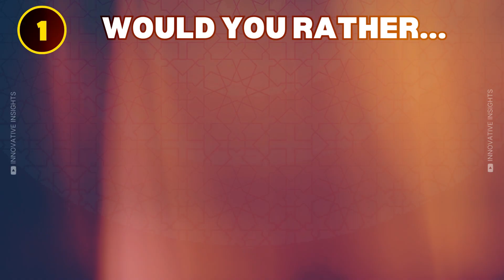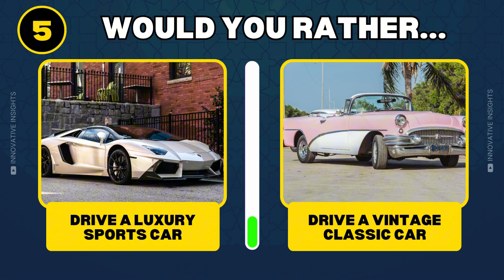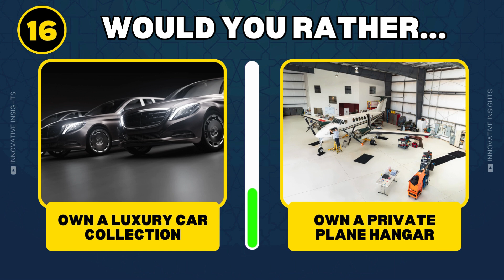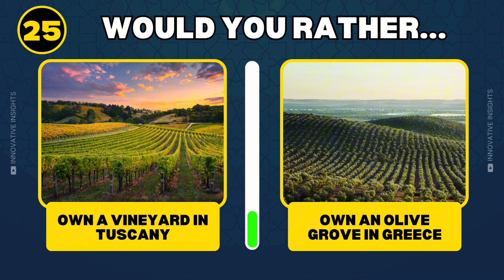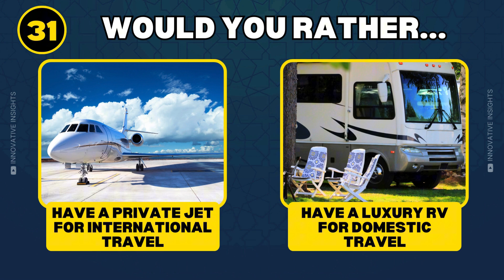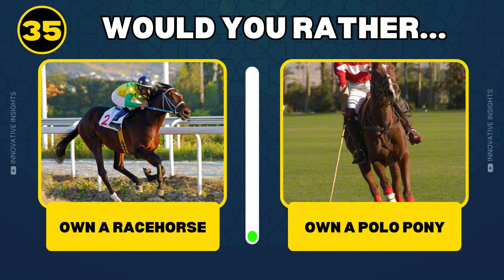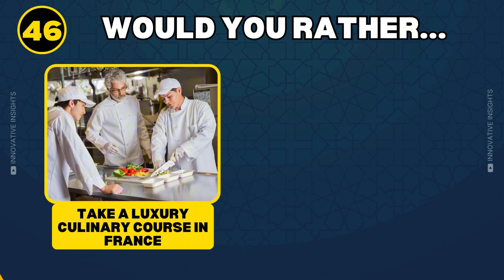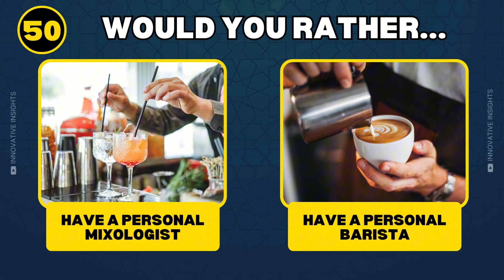WOULD YOU RATHER ? - LUXURY EDITION 💸💎💰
Welcome to the ultimate luxury challenge! In this episode of "Would You Rather," we dive into a world of opulence and extravagance. From private jets to luxury yachts, five-star resorts to exclusive designer collections, we explore the most lavish scenarios and ask the age-old question: Would you rather?